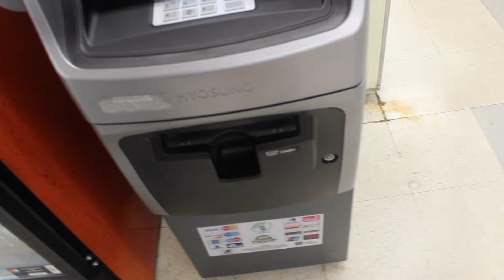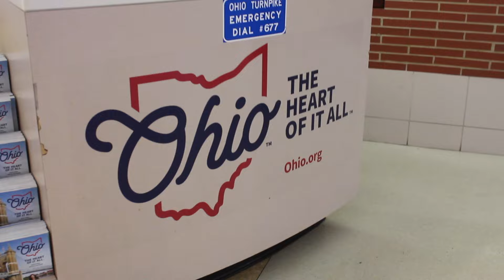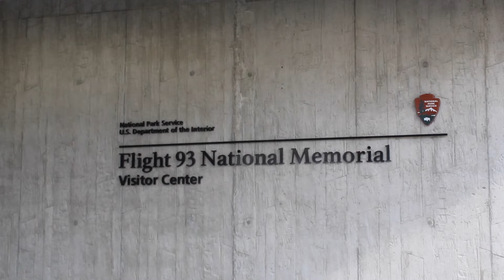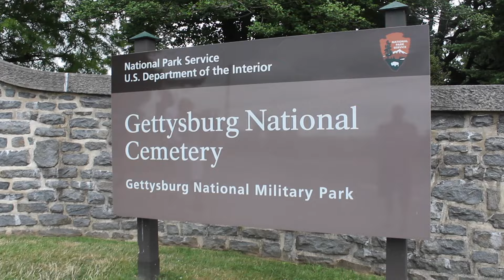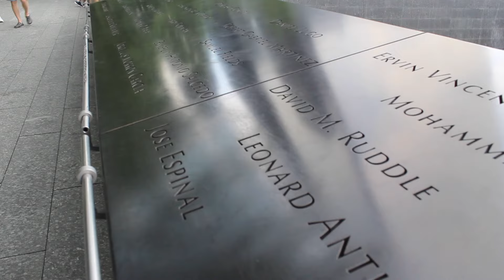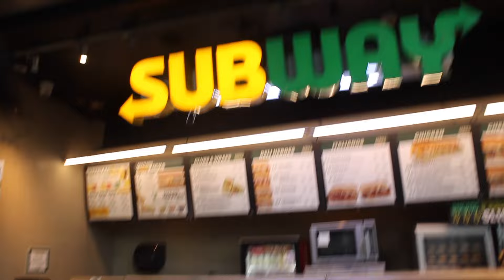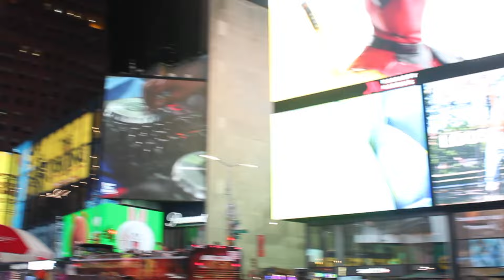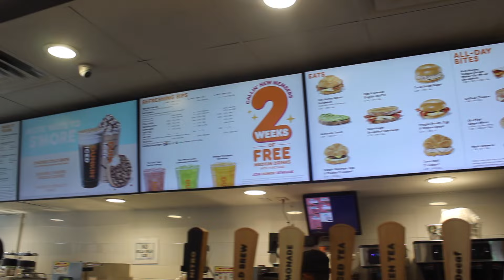VLOG 51: SUITE DE NOTRE ROAD TRIP AUX USA! Pennsylvanie, New York & Rhode Island (partie 2)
Bienvenu dans la partie 2 des vlogs du road trip aux États-Unis avec ma famille. Nous avons poursuivi notre chemin dans le pays vers de nouveaux états. J'espère qu'elle vous plaira autant que la première partie. Bon visionnement!

Musiques:

Venant du site «Au bout du fil»

00:54 - 02:24 : Born Again

14:02 : All The Regrets

Venant du site «FiftySounds»

07:02 : Rosa Rosae

Venant du site «Free To Use»

09:53 : This Is For You

22:08 : Bread

Venant du site «Uppbeat»

11:46 - 13:47 : let-good-times-roll

15:10 : back-to-you

18:59 : tribe-sensho

20:40 : newspaper

Toutes les musiques présentes dans cette vidéo proviennent d'iMovie ou sont gratuites et libres de droits